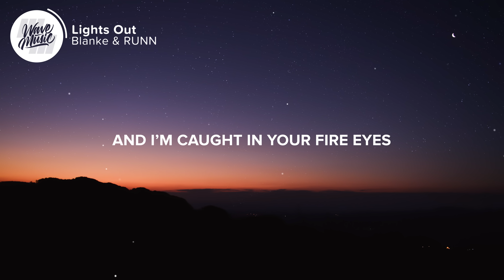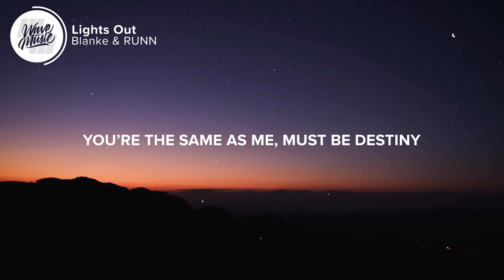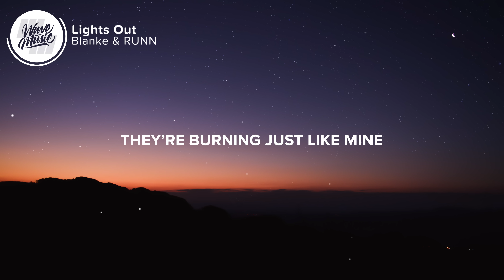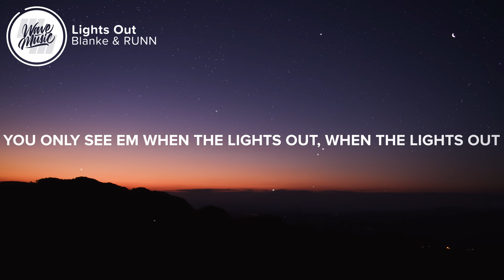Blanke & RUNN - Lights Out (Lyrics)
⚡️I see your heart’s on fire, they’re burning just like mine

🎤 Lyrics: Blanke & RUNN - Lights Out

0:00 - Verse 1
[Verse 1 - RUNN]
Things are getting strange
Started giving in lately
Make it out of bed
Just to feel myself fading
Think I lost my spark
Things are getting dark

Would you understand
Would you give a damn
Do you ever feel the same
Like nobody else sees you
Just the way you are
But I can see your spark

0:33 - Pre-Chorus
[Pre-Chorus - RUNN]
I’m caught in your fire eyes
They’re burning just like mine
You only see em when the lights out, when the lights out

0:48 - Chorus
[Chorus - RUNN]
Yea I, I see your heart’s on fire

1:02 - Drop

1:34 - Verse 2
[Verse 2 - RUNN]
Maybe we’re the same
Built a little bit different
Even little flames
You can see from a distance
You’re the same as me
Must be destiny

Oh that we’re here and we’re sharing this moment
There’s beauty in the bruised the broken hearts
Darling even in the dark

2:05 - Chorus
[Chorus - RUNN]
And I, I see your heart’s on fire
I, I see your heart’s on fire

2:36 - Drop
[Drop - RUNN]
When the lights out

3:33 - Outro
[Outro - RUNN]

Picture credit
📷 Leonie Zettl

👩‍💻 Share Blanke & RUNN - Lights Out with your friends!